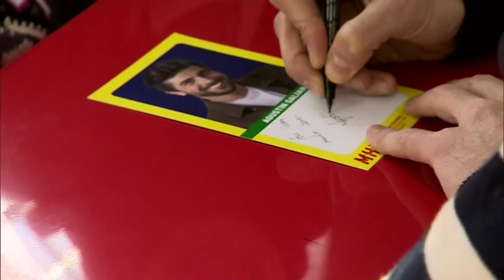Fête à l'Hippodrome « 100% Brasil »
La chaleur du Brésil et une ambiance de fête à Vincennes Hippodrome de Paris dimanche 18 février à l’occasion d’une journée « 100% Brasil »